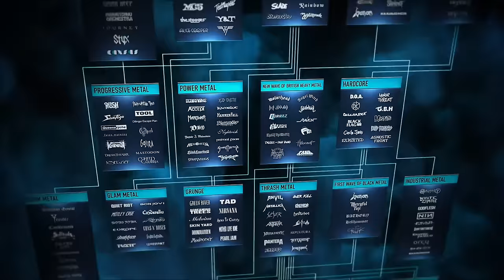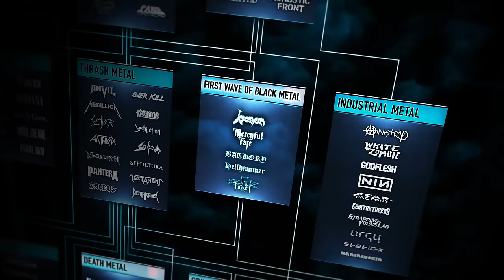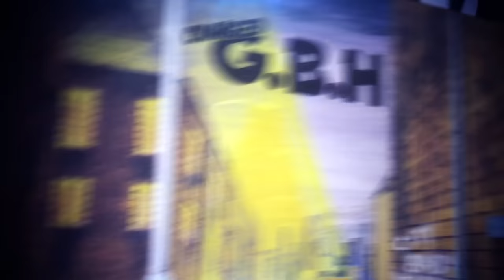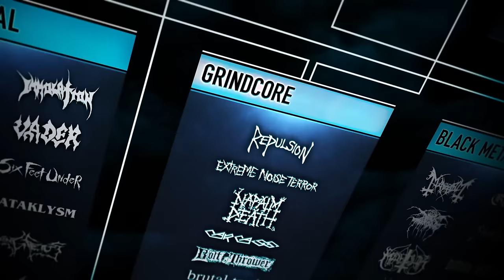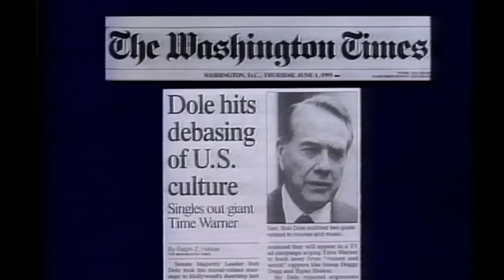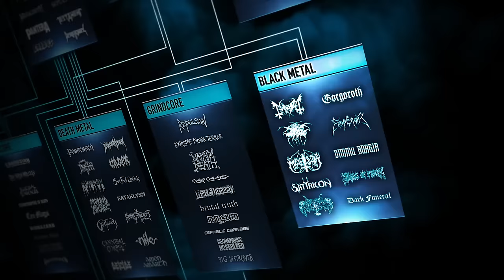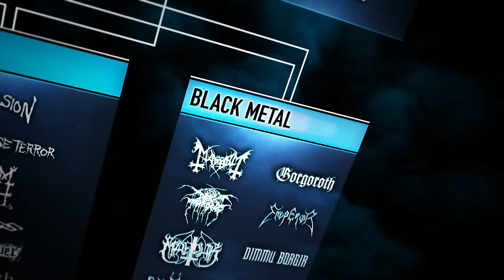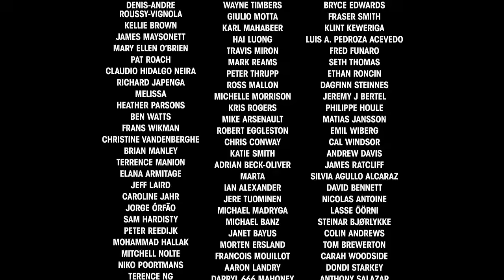Metal Evolution - Extreme Metal | FULL EPISODE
For many metal fans, Extreme Metal is heavy metal.  Death, Morbid Angel, Carcass, Entombed, Darkthrone, Dimmu Borgir, Opeth, guttural vocals, blast beats, lyrics about death and the occult …. we couldn’t tell the story of metal without it. And so Banger Films presents Extreme Metal, the latest chapter in Metal Evolution, the biggest-ever TV series on the history of heavy metal and hard rock. Hosted by Sam Dunn and based on Banger’s groundbreaking “Heavy Metal Family Tree”, Extreme Metal features new interviews with Death Metal, Grindcore and Black Metal’s most influential sonic architects and a global journey from Tampa to the UK, Norway and France's Hellfest to investigate the history, myths and intricacies of this most innovative and transgressive subgenre. How extreme is it? Too extreme for some TV networks! Which is why Banger Films turned to crowdfunding—it was support from the metal community around the world through an IndieGogo campaign which made Metal Evolution: Extreme Metal a reality.